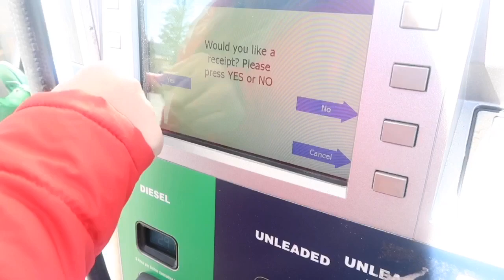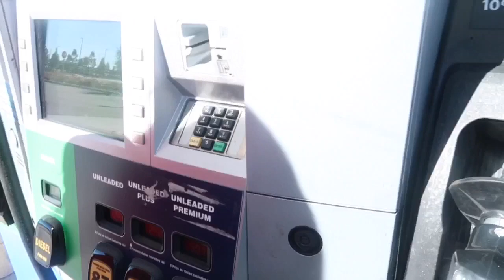QUANTO CUSTA A GASOLINA NOS 🇺🇸 EUA? | Orlando | Raiane Youssef